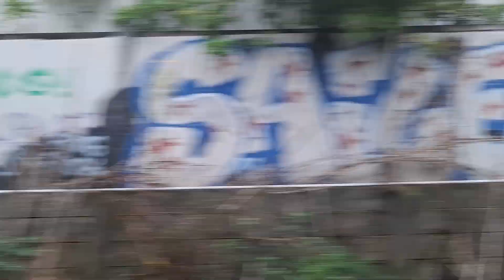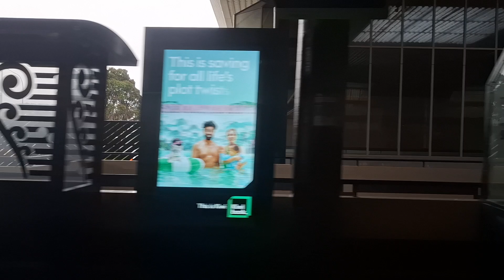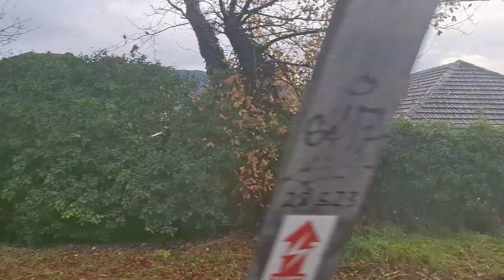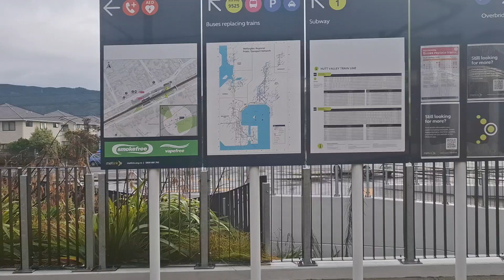Petone To Upper Hutt Train Journey On The Hutt Valley Line In New Zealand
A train journey on the Hutt Valley Line in New Zealand from Petone to Upper Hutt. In this video the train stops at-

●Ava
●Woburn
●Waterloo
●Epuni
●Naenae
●Wingate
●Taita
●Pomare
●Manor Park
●Silverstream
●Heretaunga
●Trentham
●Wallaceville
●Upper Hutt